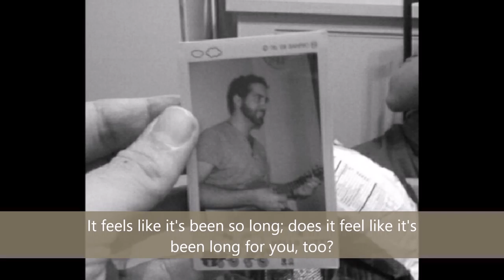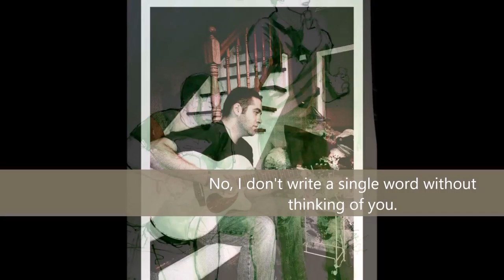Keith Peters - "Without Thinking of You" (Lyric)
From Keith Peters' self-titled LP (2015).